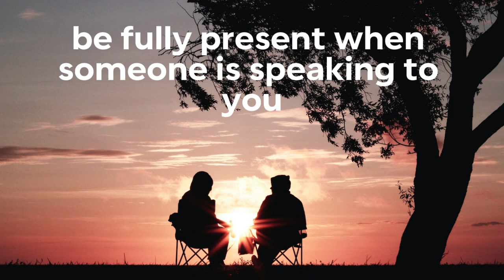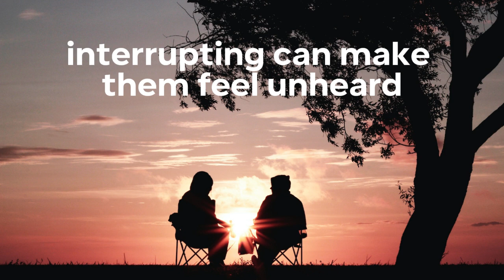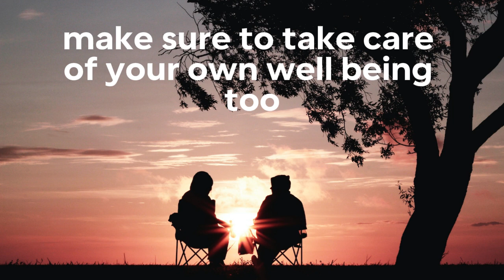Relationship Building with Empathetic Listening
Foster Deeper Connections Through Empathetic Listening. In this video, we explore the art of building strong relationships by practicing empathetic listening. Discover how this transformative skill can enhance your personal and professional connections. Learn valuable tips and techniques to become a better, more compassionate listener. Join us on this journey to nurturing meaningful relationships through empathetic communication.